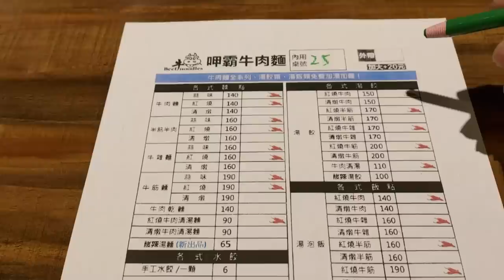桃園最強牛肉麵吃到飽店！免費自助吧豆花 咖啡 配菜，全部吃到飽｜桃園美食｜觀光推薦｜旅遊景點｜大食い｜大胃王養成中｜大食量開箱｜吃到飽｜먹방｜ Mukbang｜探店｜呷霸牛肉麵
呷霸牛肉麵 南平店
桃園市桃園區南平路120號